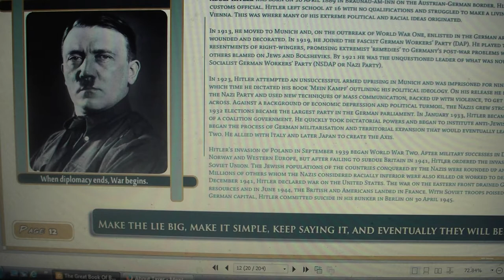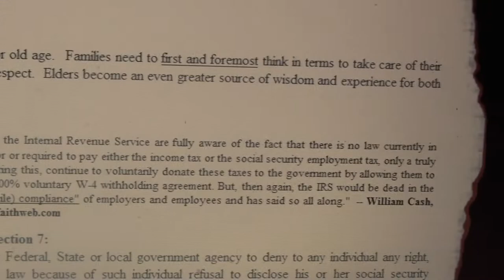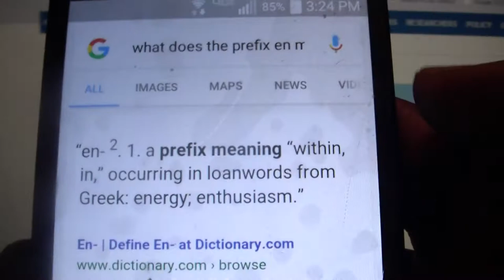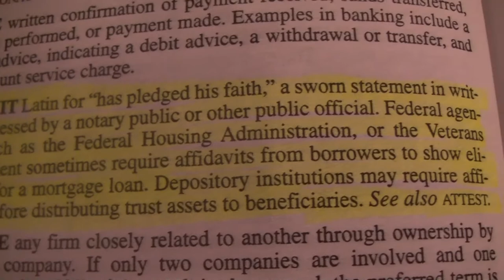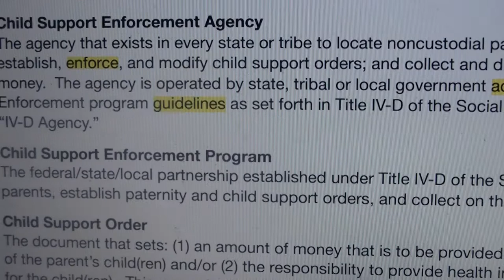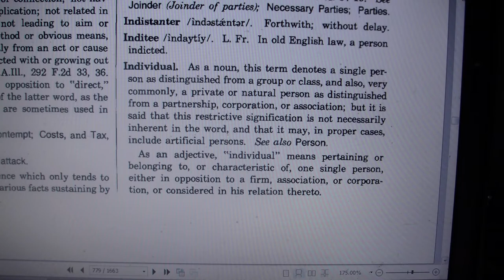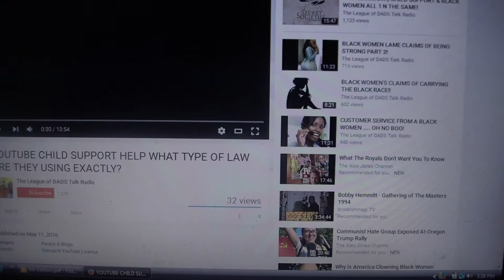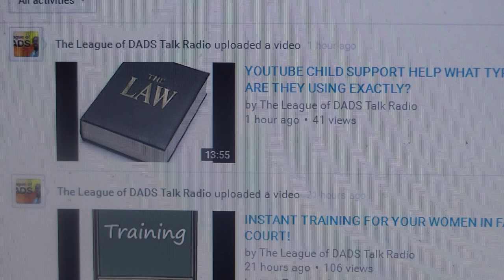Proof The League of Dads Founder is admitting to Deception and Fraud!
Proof is in the Pudding! Thanks Ray Shaver and Sinatra.